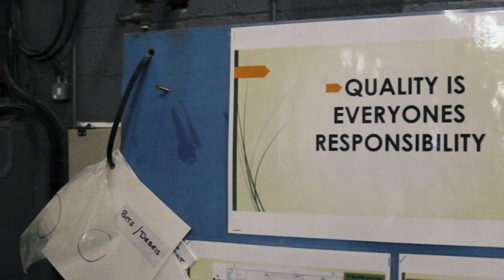Just Trays - Factory Tour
We visited Just Trays in Leeds back in January to record a podcast, before we started recording we were treated to a factory tour. Just Trays are a shower tray brand, designed, developed and produced within the UK. Whilst visiting we got to observe their production process and the quality control focus.